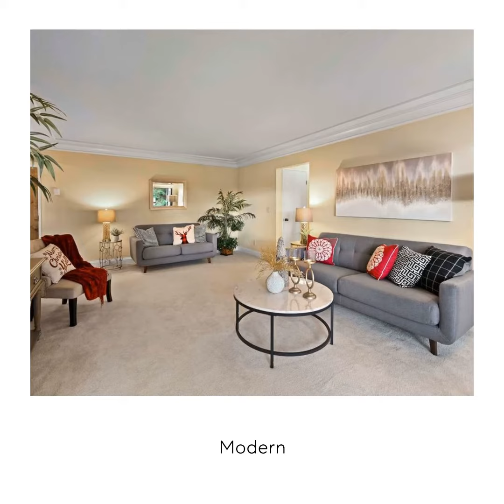🚨Open house🚨 condo in Alameda, Ca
📍 1810 Central Ave #308, Alameda,Ca📍

💲659,000

✔️ 2 🛌 2 🛀

✔️ Close to restaurants 🌯🍖, entertainment 🥂🍷, movie theater 🍿 and more.

✔️ 1 garage and 1 carport parking spot 🚗

Zillow: Andrew Rusca